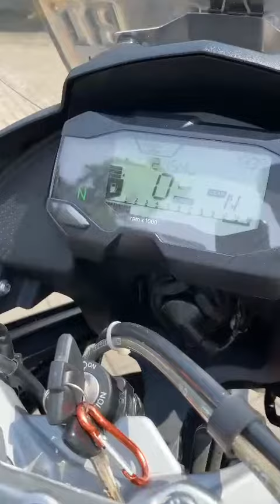MAU CARI UNIT MOGE TAPI BINGUNG | BMW G310 GS ADVENTURE RASA SEPERTI BARU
BARU MASUK UNIT DI @sevenz_auto_sport BELI SECOND TAPI KENYAMANAN SEPERTI MOTOR BARU

gaperluragu beli di @sevenz_auto_sport
KARENA UNIT SESUAI DENGAN VIDEONYA BOSKUH.

❗️FOR SALE❗️
BMW G310 GS Tahun 2018 NIK Black

Spesifikasi :
- Surat lengkap (STNK, BPKB, Faktur, Form A)
- Pajak Panjang 11.23
- ODO 2rb on going
- Plat L ( surabaya )
- No crash
- Body mulus 100% like new
- Original paint 100%
- Mesin halus, no bongkaran
- Mesin tidak ada rembesan oli
- Sudah service + ganti oli
- Motor anti rewel
- Indikator normal
- Kelistrikan normal
- No PR

Modifikasi :
- Crashbar oem BMW
- Engine guard oem BMW
- Handguard backbusters
- Ban depan metzeler 110/80/19
- Ban belakang metzeler 150/70/17
- Windshield geba
- Pivot raiser corioz

Harga : PRICE DM OR WA : 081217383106